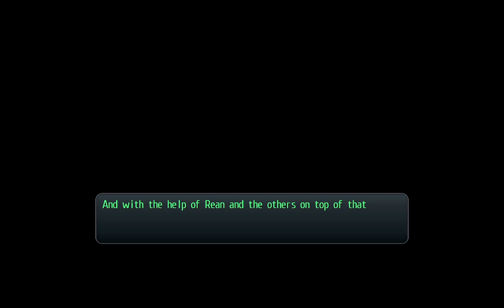The Legend of Heroes - Trails of Cold Steel Playthrough Part 5